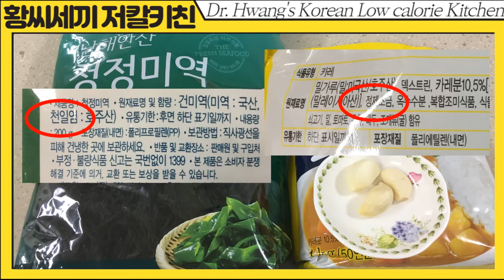[황씨세끼 저칼키친] 저염 미역국! Low salt Sea Mustard Soup! Hwang's three meals low calorie kitchen!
저칼로리 재료인 미역을 저염으로 미역국을 끓였어요 미역은 저칼로리 음식이지만 염분이 있어서 조리 할때 염분을 빼면 더 좋을 수 있어요 염분 뺀 저염 미역국 요리 보여드려요